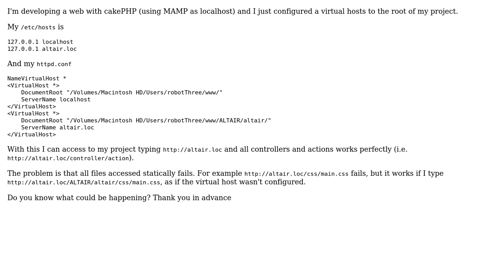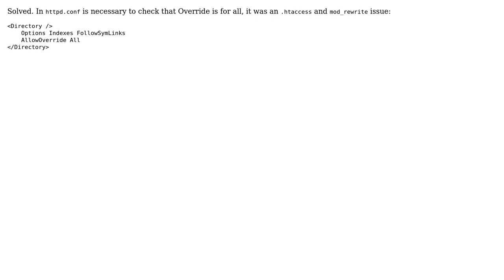Virtual Host don't redirect properly with CakePHP and MAMP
With thanks & praise to God, and with thanks to the many people who have made this project possible! You are responsible for your own actions.